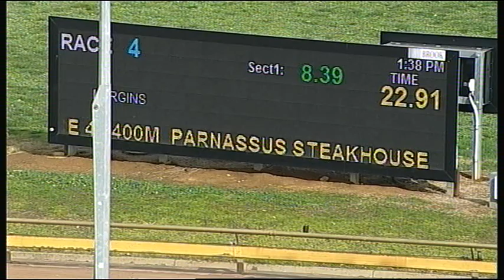WGL THU 26 JUL 18 R4